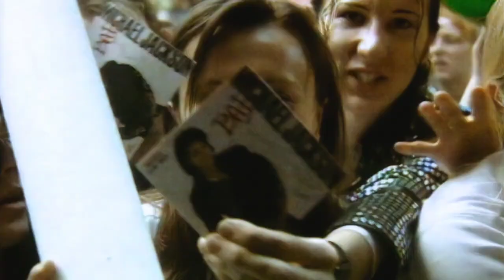michaeljackson.Upscaled Short Clips of Michael Jackson in Australia. ❤️❤️❤️